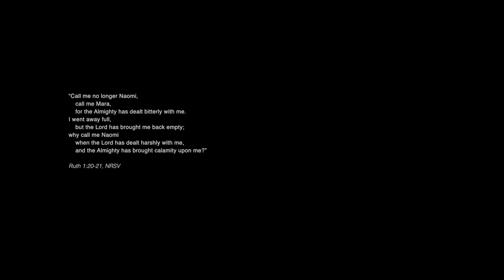Frances Luke Accord - Maria (Official Music Video - 2018 version)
The images in this video come from archival footage captured aboard the International Space Station between September 5th and September 8th, 2017 as it passed over Hurricanes Irma and Jose. Hurricane Maria, now considered the worst natural disaster on record in Dominica and Puerto Rico, formed the following week.

Footage made available by the National Aeronautics and Space Administration and archived at archive.org. Nasa does not endorse Frances Luke Accord, this video or any content herein.

Song written, arranged, and produced by Frances Luke Accord
recorded at Resonant Sound Recording Studio in Granger, IN
with the exception of electric guitar (written and performed by Chris Dupont at Wolfhaus Ypsilanti)
mixed by Nicholas Gunty
mastered by Sage Audio

Lyrics:

if the sun goes dark someday
all the stars fall out from space
oh, solace me, my enlightened one
with no stars and with no sun

and if the blue moon didn’t come
wasn’t new, it just wandered on
to some other earth and some other sun
would you also go love some other one?

take me with you, Maria, please
I'm so full and I need to empty
I set all my glittering cotton alight
on the bitter chance you'll restore my sight
I'd leave my body and my blood behind
on just the faith you're the one to find